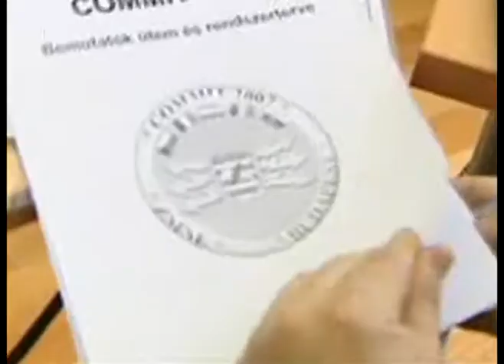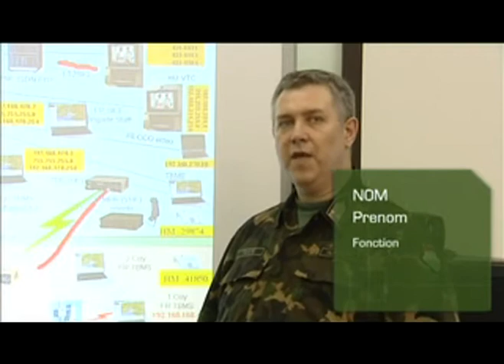ZMNE Híradótiszt (katonai távközlés) képzés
Bemutatkozik a Zrínyi Miklós Nemzetvédelmi Egyetem Híradó tanszéke. Jelentkezz hallgatónak, ha érdekel a katonai távközlés, a korszerű infokommunikációs (informatika és távközlés) technológia.